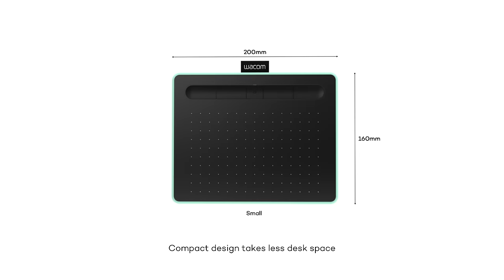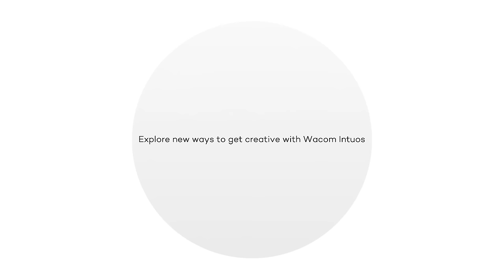Wacom Intuos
Explore new ways to get creative with Wacom Intuos

With a light, super-accurate pen and free downloadable software* to suit your style, Wacom Intuos is built to bring your wildest ideas to life.

Live. Dare. Create.

* To get the complimentary software you need to sign-in or create a Wacom ID with your personal data and register your Intuos. Additional registration with software vendors might be required. The number of available software depends on the model.